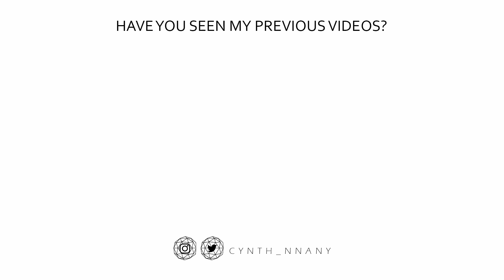Being BLACK in North Cyprus || Experiences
Based on popular requests, this video addresses the experiences I've had as a BLACK person living in North Cyprus.
The details may differ to different people but in most cases not far from each other.

00:00 Intro
00:40 Racism
05:04 Curiosity/Attention
08:29 Jobs
15:22 Inappriopriate Behaviours
23:02 Being Overcharged
28:39 Get your legal documents

**YOUTUBE EQUIPMENT I USE**:
CAMERA:
Lumix G7 (4K Camera):
GoPro 8 (Black)
Lens (14-42mm):
AUDIO:
Arimic Lavalier Mic
RODE MIC
LIGHTING:
Ringlight 18inch

ACCESSORIES:
Camera Remote:
Camera Stand:
Tripod
Monopod
Tabletop tripod